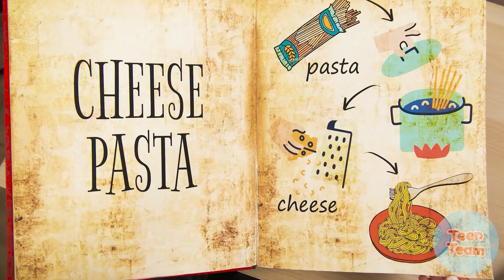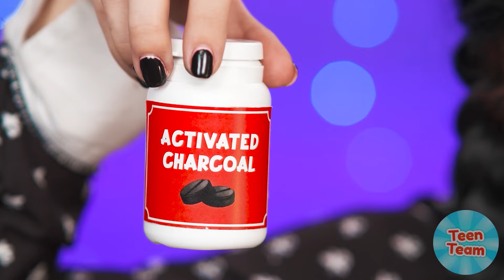Défi De Cuisine Moi vs Grand-Père | Bataille Alimentaire Épique TeenTeam Challenge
Qui peut cuisiner le plat le plus délicieux ? Découvrez-le dans notre nouveau défi !